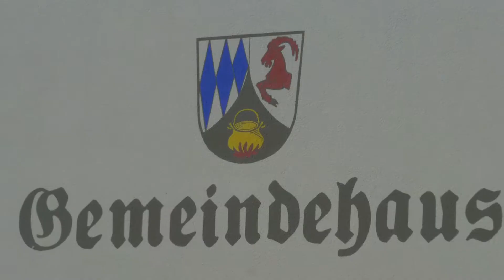Maler Fellner Wasserburg a. Inn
Malermeisterbetrieb Fellner in Wasserburg a. Inn. Der Betrieb wurde 1977 von Malermeister PETER FELLNER gegründet und wird seit 1997 von seiner Tochter, Malermeisterin SUSANNE FELLNER-MANDEL, erfolgreich weitergeführt.